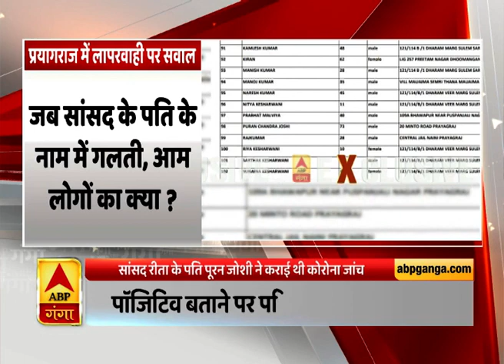Prayagraj में स्वास्थ्य विभाग की बड़ी लापरवाही। Rita Bahuguna Joshi | ABP Ganga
प्रयागराज में स्वास्थ्य विभाग की बड़ी लापरवाही।